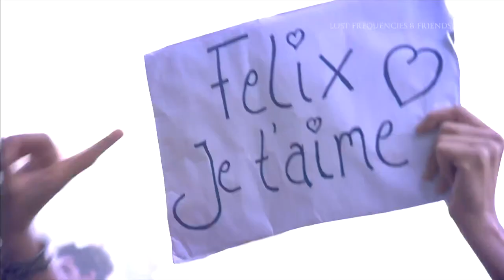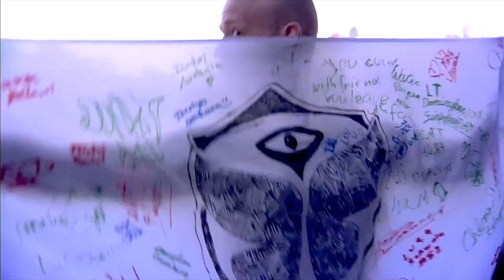Lost Frequencies Live @ Tomorrowland Belgium 2019 (LOST FREQUENCIES & FRIENDS STAGE) 7/20/2019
As one of the biggest fans of Lost Frequencies out there, I found this set and had to share it. His live sets on the Lost Frequencies & Friends stage are my favorites, and I hope y'all enjoy it as much as I do. Shoutout to Kye Sones on vocals!

Tracklist:
01. Lost Frequencies ft. The NGHBRS - Like I Love You [FOUND FREQUENCIES (ARMADA)]
w/ Lost Frequencies ft. The NGHBRS - Like I Love You (Deluxe Mix) [FOUND FREQUENCIES (ARMADA)]

02. Lost Frequencies - Selfish Love (Live Edit) [ARMADA]
w/ Lost Frequencies - Selfish Love (Lost Frequencies Deluxe Mix) [ARMADA]

03. Lost Frequencies ft. Janieck Devy - Reality (Live Edit) [THE BEARDED MAN (ARMADA)]
w/ Lost Frequencies ft. Janieck Devy - Reality (Lost Frequencies Deluxe Mix) [THE BEARDED MAN (ARMADA)]

04. Lost Frequencies ft. Axel Ehnström - All Or Nothing (Lost Frequencies Deluxe 2.0 Mix) [ARMADA]

05. Estelle ft. Kanye West - American Boy (Lost Frequencies Remix) [ATLANTIC (WARNER)]

06. Lost Frequencies ft. James Blunt - Melody [FOUND FREQUENCIES (ARMADA)]
w/ Lost Frequencies ft. James Blunt - Melody (Two Pauz 'Sognare' Vocal Mix) [FOUND FREQUENCIES (ARMADA)]

07. Lost Frequencies - Send Her My Love (Live Edit) [ARMADA]
w/ Lost Frequencies - Send Her My Love (Lost Frequencies Deluxe Mix) [ARMADA]

Flynn On Stage:
08. Lost Frequencies ft. Flynn - Recognise (Deluxe Mix) [FOUND FREQUENCIES (ARMADA)]

09. Lost Frequencies & Netsky - Here With You [ARMADA]
w/ Lost Frequencies & Netsky - Here With You (Mordkey X Mastrovita Remix) [ARMADA]

10. Stromae - Ave Cesaria (Lost Frequencies Remix)

11. Lost Frequencies & Zonderling ft. David Benjamin - Crazy (Live Edit) [FOUND FREQUENCIES (ARMADA)]
w/ Lost Frequencies & Zonderling ft. David Benjamin - Crazy (Tomorrowland Intro Mix) [FOUND FREQUENCIES (ARMADA)]

12. Lost Frequencies - Siente Me - ID Mix

13. Lost Frequencies ft. Easton Corbin - Are You With Me (Lost Frequencies Deluxe Mix) [THE BEARDED MAN (ARMADA)]
w/ Lost Frequencies ft. Easton Corbin - Are You With Me [THE BEARDED MAN (ARMADA)]

14. Lost Frequencies ft. Aloe Blacc - Truth Never Lies (Carta Remix) [FOUND FREQUENCIES (ARMADA)]

15. Lost Frequencies ft. ID - ID
w/ LSD ft. Sia & Diplo & Labrinth - Thunderclouds (Lost Frequencies Remix) [RECORDS MANIA]

16. Lost Frequencies - Sun is Shining (Live Edit)